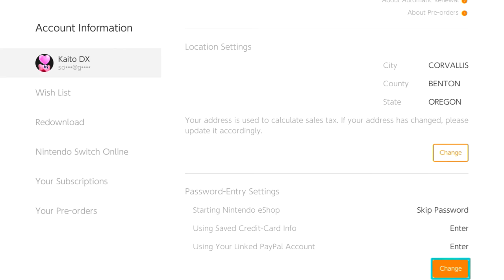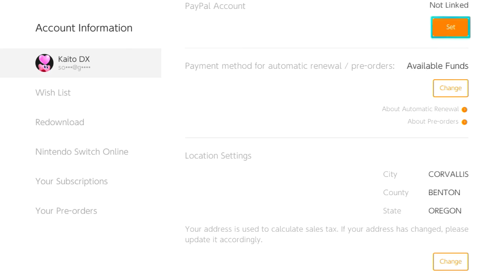Cara Cek Saldo Balance Akun Nintendo Switch!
oke pak,kali ini guwek akan memberikan sebuah video tutorial bagaimana cara cek saldo wallet dari akun nintendo switch,jadi kalian bisa tau jumlah yang kurang saat topup biar gak salah beli voucher.